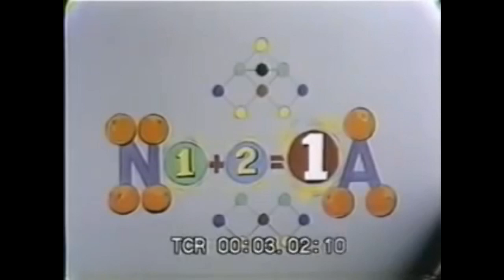1972 Orange Bowl, #1 Nebraska vs #2 Alabama (Highlights)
The 12-0, #1 Nebraska Cornhuskers (Big 8 champions and defending national champions) faced the 11-0, #2 Alabama Crimson Tide (SEC champions) in the 1972 Orange Bowl from Miami, FL.  The 1971 national title was on the line.  This was the third time in seven seasons that these two teams had faced off in a major bowl, with Alabama defeating Nebraska in both the 1966 Orange Bowl and the 1967 Sugar Bowl.